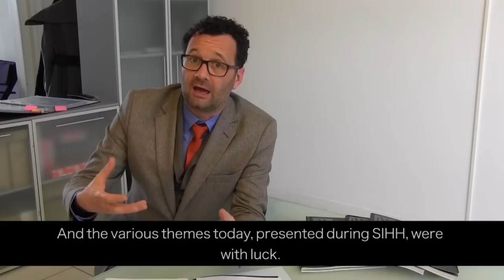Van Cleef & Arpels - Behind the Scenes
In this Minute by Minute exclusive, Managing Editor/Swiss Correspondent Nola Martin sits down with Van Cleef & Arpels Director of Horology Workshop Denis Giguet to discuss the artistry and talent behind a Van Cleef & Arpels timepiece.